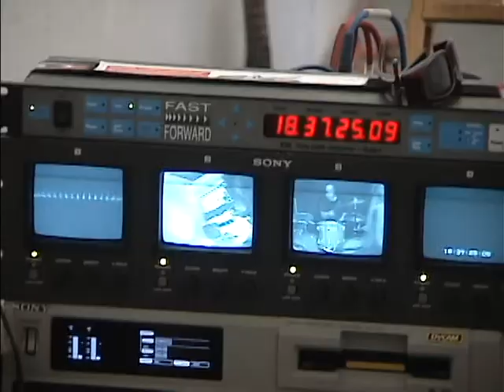Fireball Ministry "Flatline Behind the Scenes"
Behind the scenes during the making of Fireball Ministry's video for "Flatline." From the album "The Second Great Awakening", 2003.